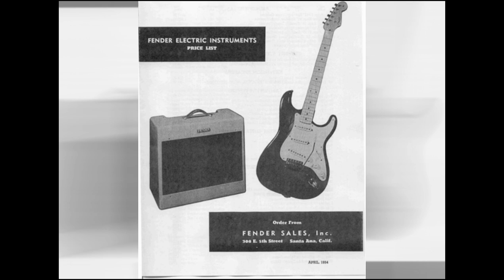Fender Bender instrumental unknown artists early 60's